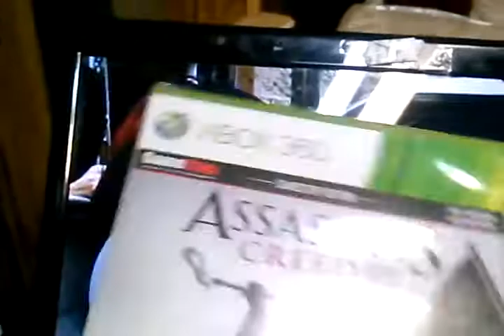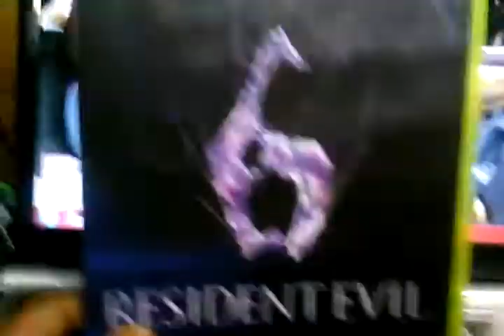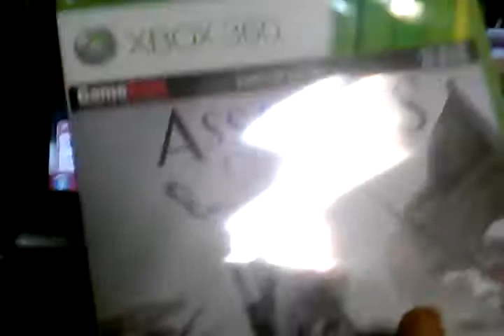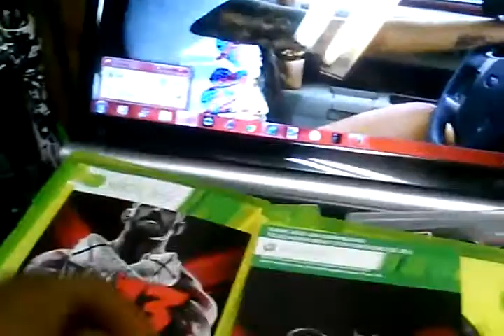Assassins creed 3 And Wwe 13 MIDNIGHT realease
I ran out the store